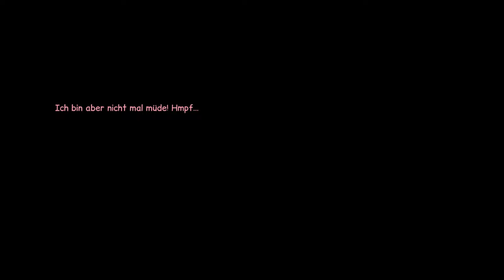Anna's Quest - [de/en] 13 Ch 2 feather, amulet, handkerchief (Feder, Amulett, Taschentuch)